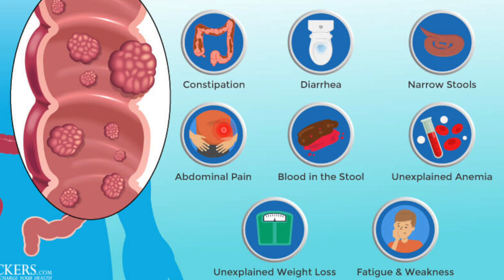ASMR 》1 HOUR Blue Triggers to Fall ASLEEP!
Todays 1 Hour ASMR video of Blue Triggers!

-MARCH is Colorectal Cancer Awareness Month and so for the first 5 minutes I share Facts/Symptoms about the Disease. (Please take a few moments to learn it can help save your life and your families lives. Knowledge is Power!)

Amazon Wishlist

Main Channel:  @naytalie
Vlog Channel: @EXTRAnaytalie
Asmr Channel:  @naytalieASMR

(Discord is a free page where all the naybers get to chat & connect with eachother)

**ABOUT ME**
Hi I'm naytalie! Welcome to The NayberHood!
I am a British Puerto Rican American from England but currently living in America!
I love filmmaking 🎥 creating ASMR👂🎙and making people laugh!🤣
🐱🐱I have 2 Ginger cats called Morris & Simba (@morrisandsimba on IG/Twitter/TikTok).
I also post Vlogs 📹and Parody videos on my other youtube channels! 🎬
naytalie
xo